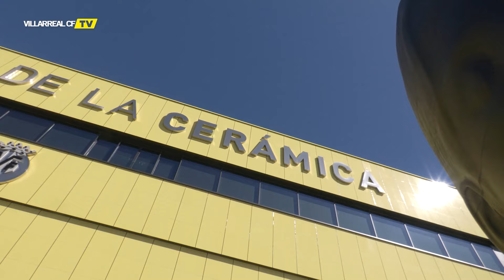Soporte Vital Band actúa en Groc Talent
El grupo provincial encandiló a los aficionados durante la previa del Villarreal-Granada en la última jornada del concurso musical organizado por el Submarino.